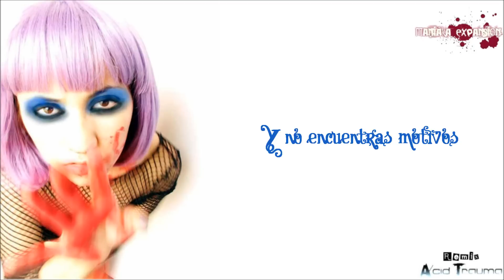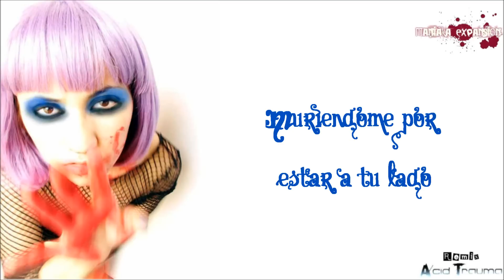Maniaka Expansion - Insoportable Levedad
2° Remix realizado por Acid Trauma